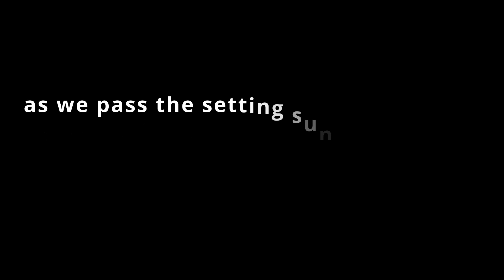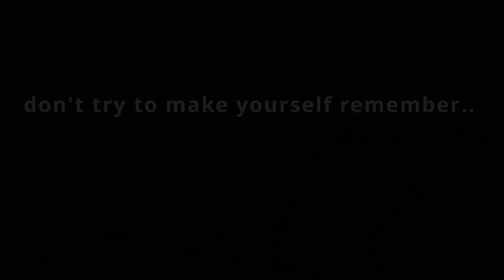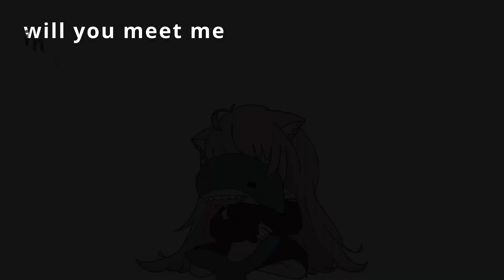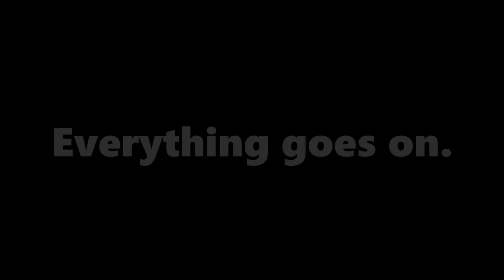Porter Robinson - Everything Goes on ( Nyate Remix Ft. FuwaCh ) | VTuber Fuwa Covers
Thank you for working on this for me, Nyate!!

everything else you see and hear was done by me!!

Tokyo Treat x Fuwa !!